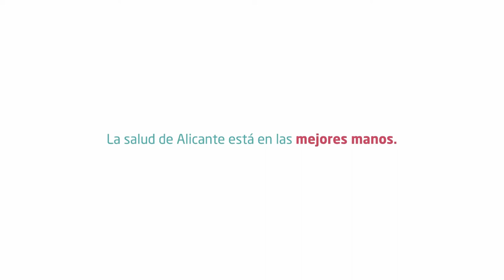Dr. Joaquín Ferri, Jefe de la Unidad de Coloproctología de Quirónsalud Alicante